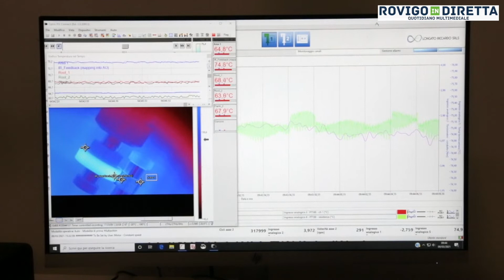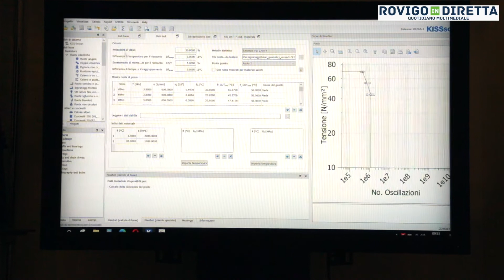Innovazione T2i- Riccardo Longato Srls presenta un banco prova per test